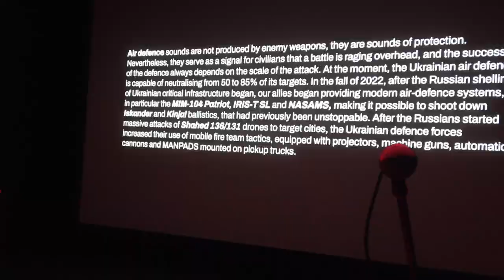Venècia 2024. El pavelló de Polònia als Giardini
En el pavelló de Polònia l'Open Group ucraïnès hi ha muntat un karaoke on, en lloc de cançons s'hi reprodueixen els sons de la guerra dits per uns quants refugiats ucraïnesos que els han viscut des de 2022